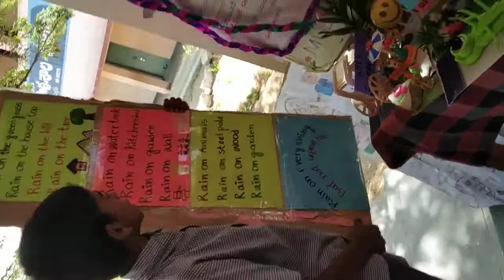Maths Fest&Children's day celebrations at Mpps Mulugu, District Siddipet